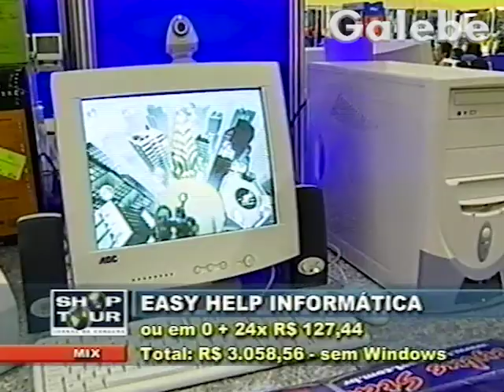EASY HELP DÉBORA GALEBE 28 06 2002 3